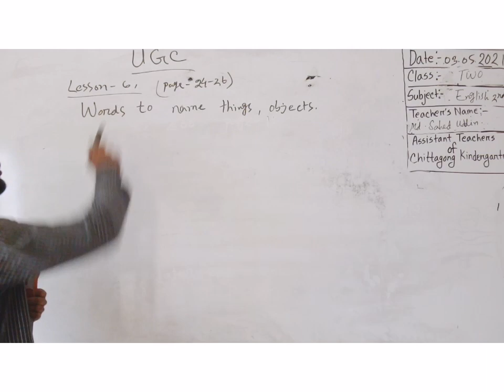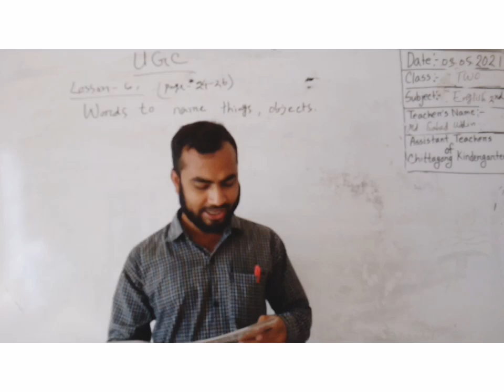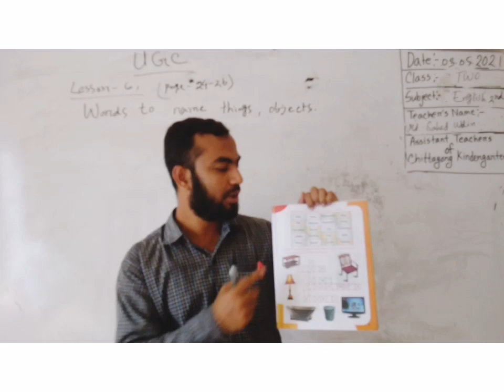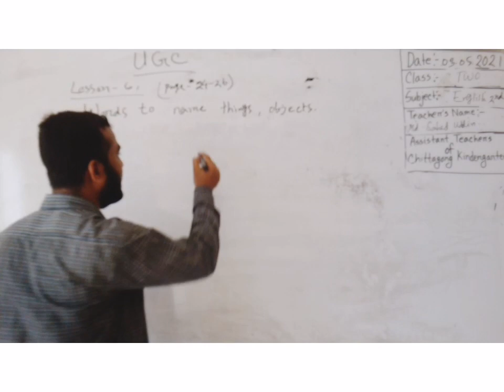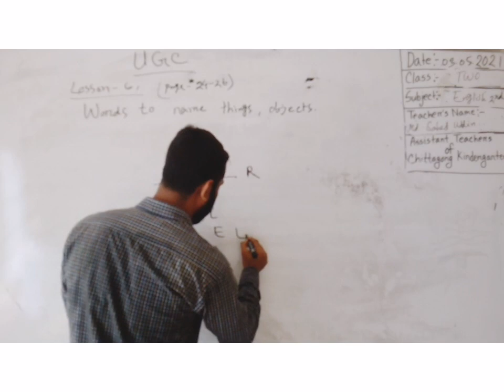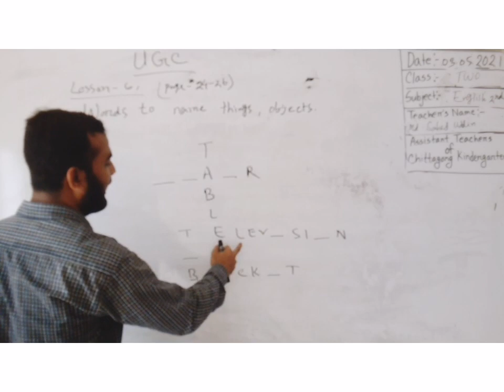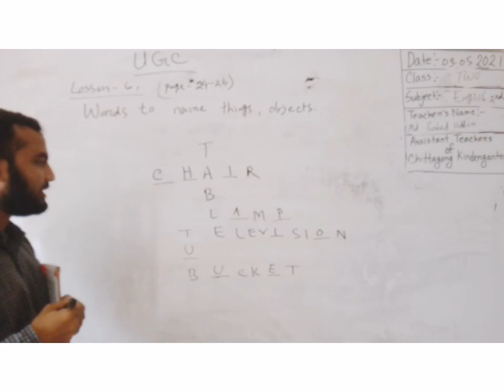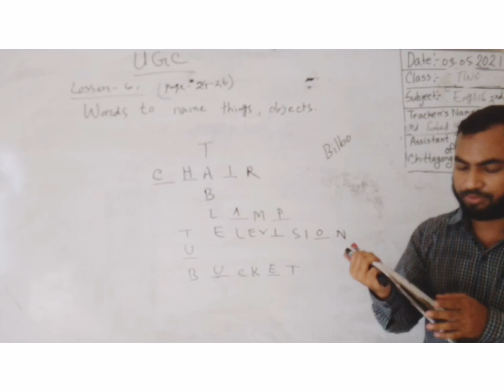06 May'2021 Class Two English 2nd Paper